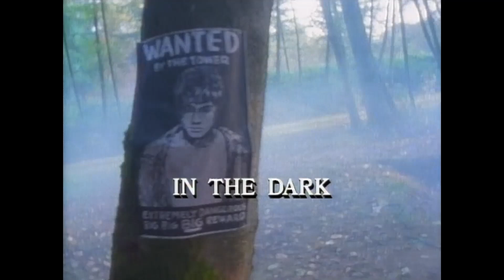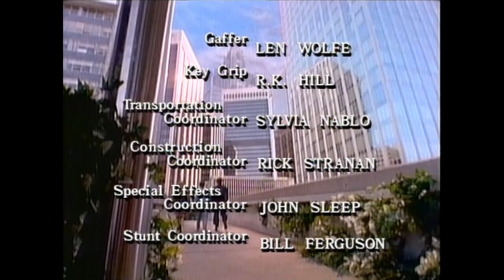L'Odyssée fantastique S01E10 L'Inconnu (In the dark) FR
L'Odyssée fantastique, saison 1, épisode 10, L'Inconnu (In the dark) FR

Jay, 11 ans, veut faire partie d'une bande de garçons mais pour y parvenir il doit apporter au chef du groupe le télescope de son père. Alors qu'il espérait faire ses preuves, Jay est victime d'un traquenard et chute de la cabane du groupe. Il sombre alors dans un coma profond. Ce coma le transporte dans un monde parallèle. C'est le début pour lui d'un long voyage, son odyssée imaginaire, dans un monde post-apocalyptique. Dans ce monde, tous les adultes ont disparu ; les enfants ont reconstitué de petites communautés autonomes (le clan de la forêt, les “humanologues”) mais sont aussi sous l'emprise d'un régime autoritaire incarné par le mystérieux Brad.